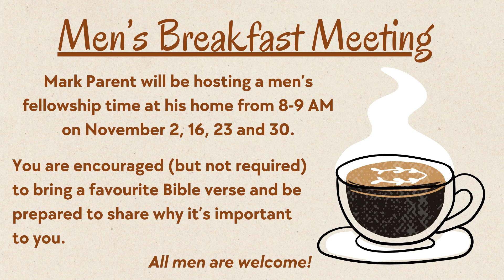Rooted in Christ - Church at Home - October 27, 2024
Welcome to worship online with Pereaux Baptist Church! As you fellowship with us today, may you be inspired to follow Jesus and called to serve others with his grace and goodness.

Scripture Readings: Colossians 2: 6-17 NLT